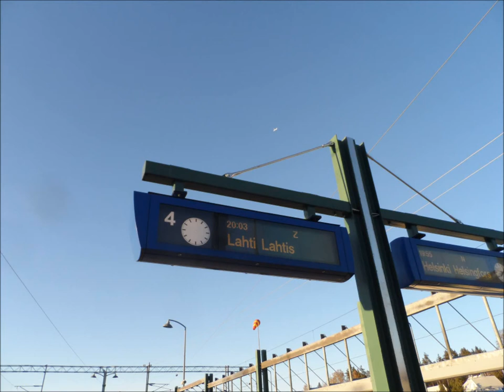Kerava 2014 04 23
Rautatieliikennettä Keravan asemalla